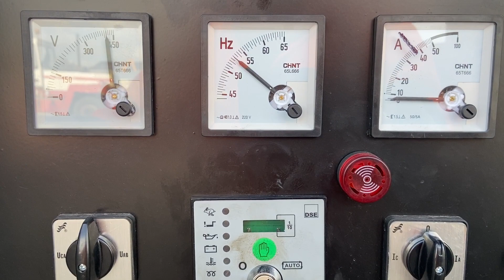DPX Power: Perkins 1103A-33 - 33 kVA Generator - DPX-12224